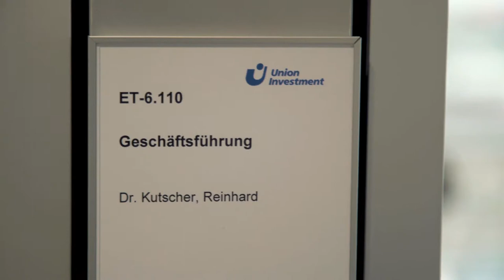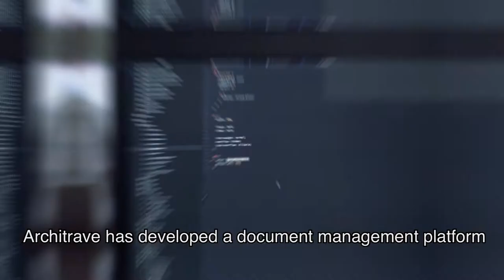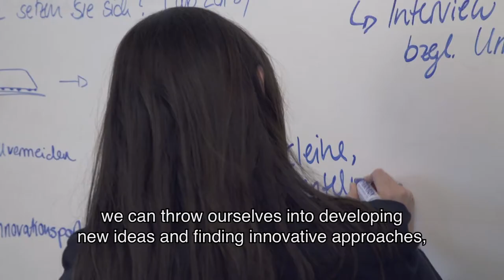The 2017 financial year - a milestone year for Union Investment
Interview with Dr. Kutscher